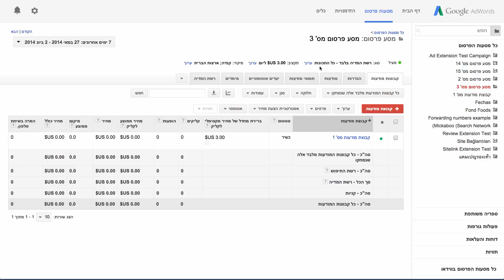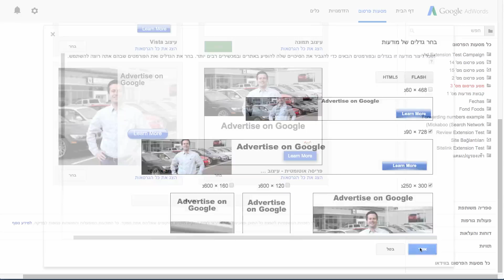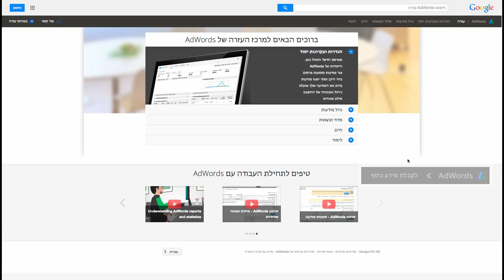איך ליצור מודעות תמונה בגדלים שונים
רוצים להרשים את הלקוחות באמצעות גרפיקה וטקסט מעניינים? השתמשו במודעות תמונה כדי ללכוד את תשומת הלב של אנשים בזמן שהם גולשים באתרים ברשת המדיה של Google --אוסף של אתרים שבהם ניתן להציג את המודעות שלכם.

בסרטון זה תלמדו כיצד ליצור במהירות מודעות תמונה בגדלים שונים, על סמך התוכן מהאתר שלכם.

לאחר כניסה אל AdWords, בחרו במסע הפרסום שבו תרצו ליצור את מודעת התמונה.

מודעות תמונה יכולות להופיע ברשת המדיה בלבד, לכן הקפידו לבחור במסע פרסום מסוג 'רשת המדיה בלבד'ֿ או ׳רשת החיפוש עם בחירת תצוגה׳ ( כיום נקרא ׳רשת החיפוש עם הרחבה לרשת המדיה׳).

בחרו בכרטיסייה 'מודעות' +מודעה. לאחר מכן לחצו על 'מודעת תמונה'.

לחצו על סמל העיפרון והזינו את כתובת האתר שלכם. לחצו על 'צור מודעה'.

נתחיל לסרוק את האתר שלכם כדי למצוא בו תמונות ולהציע רעיונות למודעות שמתוכם תוכלו לבחור.

בדף "סקור רעיונות למודעות" גללו למטה לעיון ברעיונות שלנו למודעות. לחצו על 'ראה את כל הגרסאות'.

כעת תוכלו לראות תצוגה מקדימה של המודעה שלכם, בכל הגדלים הזמינים של המודעה.

הגודל והעיצוב של המודעה נקבעים בהתאם להנחיות שלנו.

בטלו את סימון התיבות של גדלים שאינם מציגים כהלכה את תוכן המודעה שלכם, ולאחר מכן לחצו על 'אישור'.

הקפידו לבחור בקבוצת המודעות שבה תרצו לשמור את המודעה.

כדי לערוך את המודעה שלכם, לחצו על 'עדכן רעיונות'. לסיום, לחצו על 'שמור'.

כעת אתם יודעים כיצד ליצור מודעת תמונה בגדלים שונים, אז היכנסו אל AdWords כדי ליצור מודעת תמונה משלכם.

למידע נוסף על פורמטים של מודעות, בקרו במרכז העזרה של AdWords.